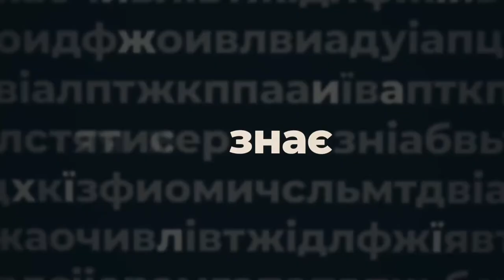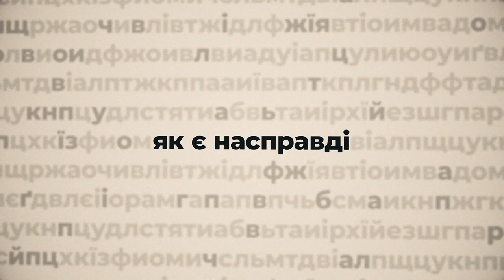Тамара Саміляк - ПО СУТІ | програма Анастасії Мусатенко | телеканал Вітер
Вона одна з перших в області організувала приватне видавництво, вважає, що книги читати варто мовою оригіналу. А ще, переконана, що електронна книга не замінить живої.
В програмі Анастасії Мусатенко “По суті” - директор видавництва «Імекс-ЛТД» Тамара Саміляк.